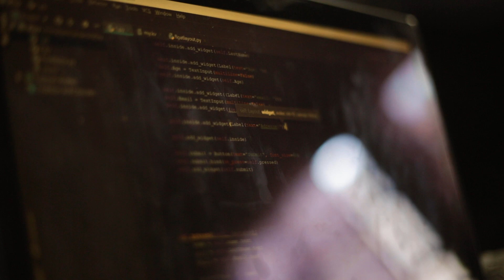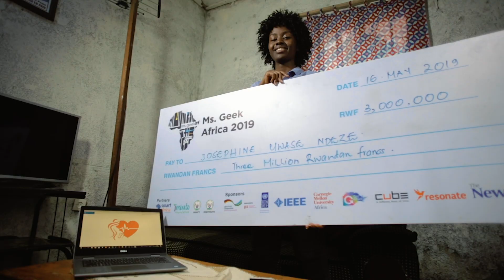KWETU INITIATIVE SHORT 03: LA MISS GEEK AFRICA DE GOMA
Joséphine_Ndeze est une étudiante en informatique dans la ville de Goma en RDC sacrée MissGeekAfrica2019 à Kigali au Rwanda, pour son Application SOSMAMA destinée à réduire la mortalité maternelle et infantile.
(En décembre 2019, Joséphine a été désignée ambassadrice de la République démocratique du Congo pour le Next Einstein Forum (NEF).)

Réalisation : Nyiragongo Ngoma Production SARL
Entreprise de production